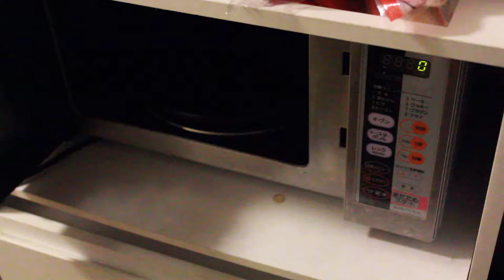さつまいもを電子レンジで解凍する２